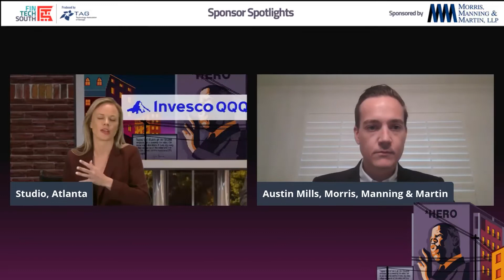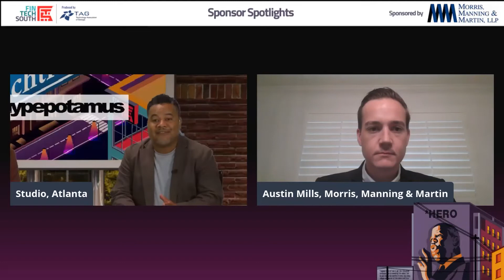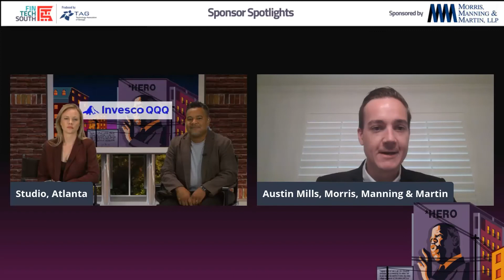Fintech South 2021: Sponsor Spotlight Morris, Manning & Martin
Austin Mills - Partner, Morris, Manning & Martin
Mike Jordan - Fintech South 2021 Co-Host; Advisor, Hypepotamus; Editor in Chief, Butter.ATL (M)
Maija Ehlinger - Fintech South 2021 Co-Host; Editor in Chief, Hypepotamus (M)